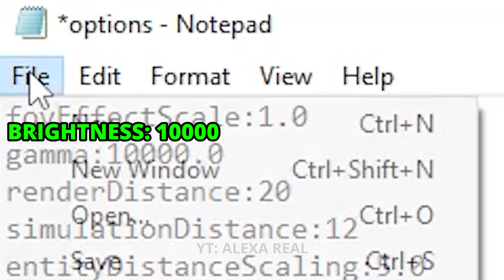how brightness 10000 looks like?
hmmmmm